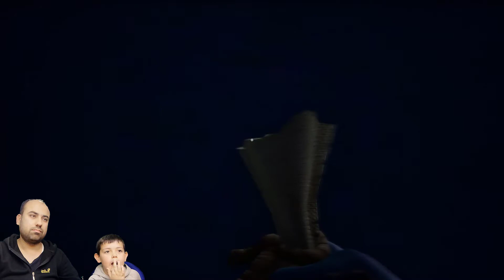HELLO NEİGHBOR SAKLAMBAÇ: DİKKAT POLİS GELİYOR!HELLO NEİGHBOR HİDE AND SEEK #5.BÖLÜM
Ahmet Hamza İle Birlikte  Hello Neighbor'ın 2. Oyunu olan  HELLO NEIGHBOR HIDE AND SEEK Yani HELLO NEIGHBOR SAKLAMBAÇ macerası yeni bölümle kaldığı yerden tüm hızıyla devam ediyor.bu kez oğlumla birlikte hırsız polis oynamaya devam ediyoruz. bakalım bu bölümde başımıza neler gelecek

NK OYUN'DA KANAL BİLGİSİ:
Merhabalar NK OYUN'DA KANALINA HOŞ GELDİNİZ: BİZ BU KANALDA ÇOCUKLARA VE GENÇLERE AHMET HAMZA İLE BİRLİKTE VİDEOLAR ÇEKİYORUZ.